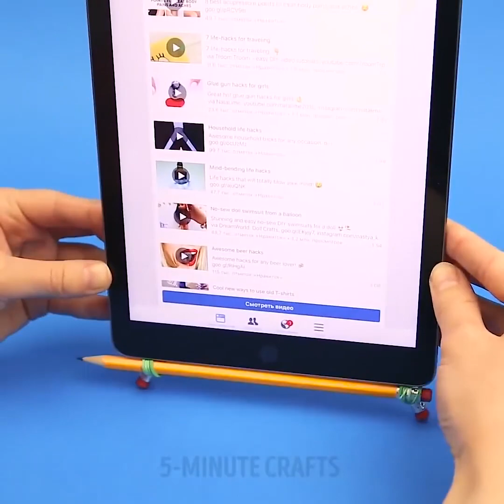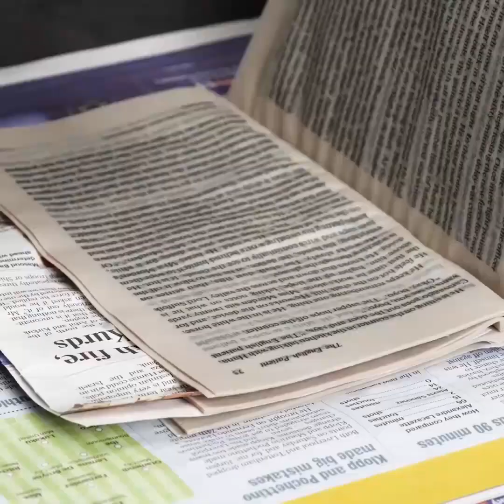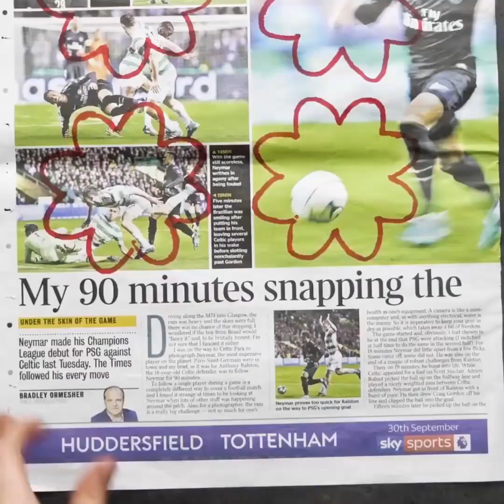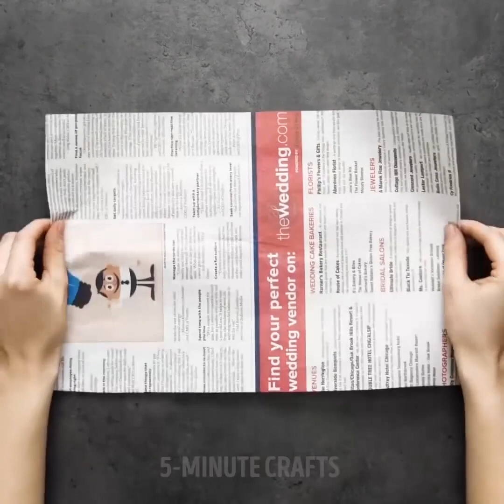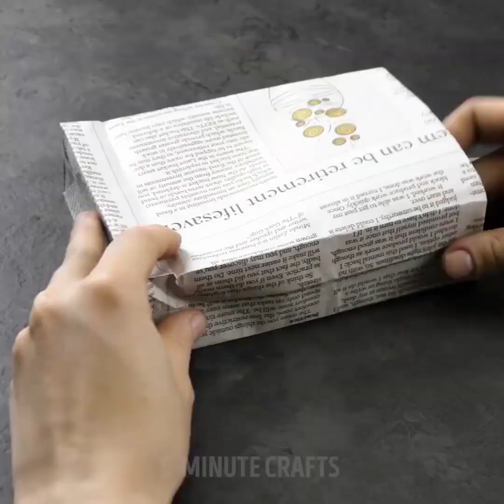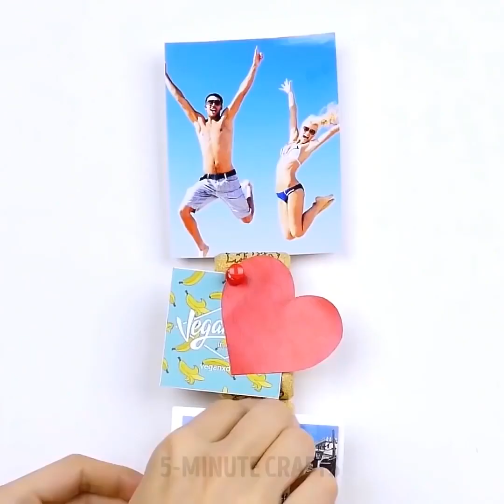29 उपयोगी आप जो प्यार करेंगे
जावेद- ड्रॉइंग लाइफ

अखबारों को फेंकना नहीं है क्योंकि समाचार पत्रों का पुन: उपयोग करने के लिए कई प्रतिभाशाली विचार हैं। आप छोटे प्लांटर्स के रूप में समाचार पत्रों का उपयोग कर सकते हैं। बीज शुरू करने के लिए अखबार से एक कप बनाएं।

timestamps:

00:11 कूल स्टेशनरी हैक्स

02:28 गीली किताब को कैसे रेस्क्यू करें

02:50 समाचार पत्रों के पुन: उपयोग के लिए चतुर तरीके

06:46 DIY डोर स्टॉपर

08:27 वाइन कॉर्क शिल्प

12:25 चंचल को कैसे हटाएं